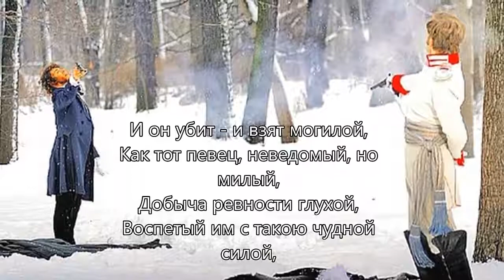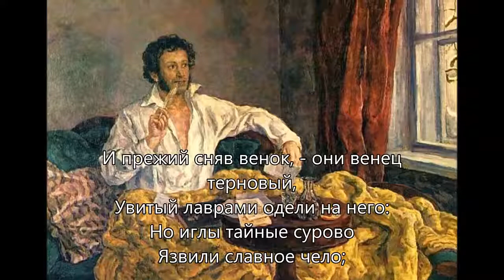Лермонтов "Смерть поэта"